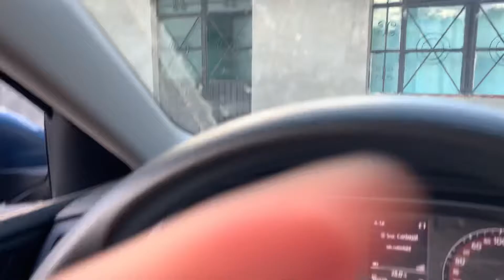Llegando a san miguel jalisco